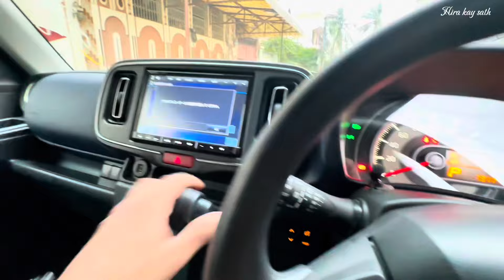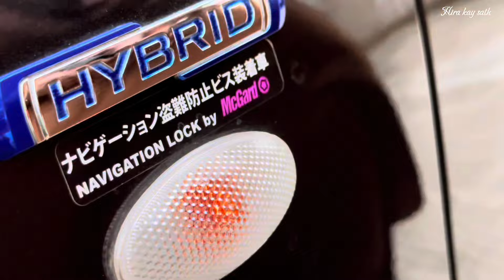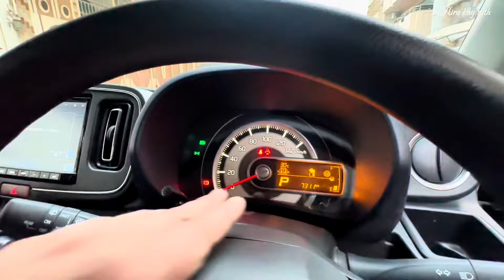Pakistan’s First Hybrid Japanese Alto | Custom Paid Push Start 3D Meter 6 camera ​⁠@Hirakaysath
Pakistan’s First Hybrid Japanese Alto | Custom Paid Push Start 3D Meter 6 camera’s

What is the price of mild hybrid Alto in Pakistan?
What is the price of Alto 800 in Pakistan 2024?
What is hybrid in Suzuki cars?
What is the mileage of hybrid per liter?
What is the average of Suzuki hybrid petrol?